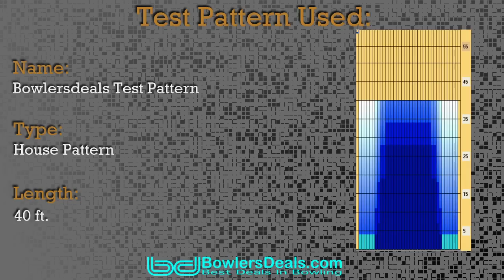900 Global Break Down by Wesley Low- BowlersDeals.com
BowlersDeals.com Staffer & Junior Team USA Member Wesley Low throwing the New Break Down by 900 Global...
Special Thanks to Brunswick Moreno Valley Bowl for letting us use their facility!!

900 Global’s first manufactured ball, the Break™, really put the brand on the map, and over the years 900 Global have heard request after request to bring it back, with a tweak.  The S70™ Solid Coverstock has an impressive history (and even a USBC Open Championship All Events Record), and with the modified Break™ Asymmetric core, you’ll finally be able to use it later in tournament blocks.  We’ve significantly raised the RG and lowered the differential to provide more length and less flare, all while keeping the fabled S70™ on hand to provide that perfect friction-to-backend ratio everyone loves.

The Break™ Down will be the perfect choice for bowlers looking for length and control on broken down lanes, particularly medium-heavy volume tournament conditions.

When the lanes start to break down, grab your Break™ Down!

The Fan-Favorite S70™ Solid Coverstock provides the perfect blend of friction and backend.
The modified Break™ Asymmetric core will rev later down the lane and produce more controllable flare.
The Break™ Down is YOUR Tournament Ball!